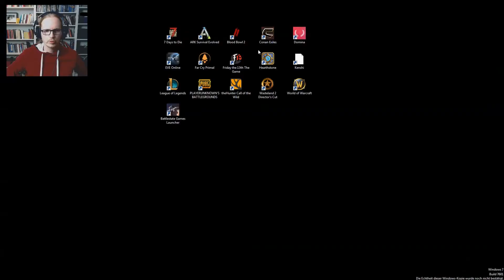Evelynn Rework Gameplay | League Of Legends | LoL Noob Attack #79 | german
League Of Legends Gameplay in dem ich alle Champions einmal anzocke und vorstelle.